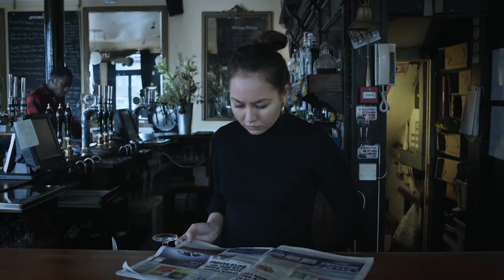Mary Celeste - Mystery Short Film Trailer - Palm Springs Selection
Trailer for our short film 'Mary Celeste'

Official Selection: Palm Springs International Short Film Festival
Official Selection: Kinofilm International Short Film Festival